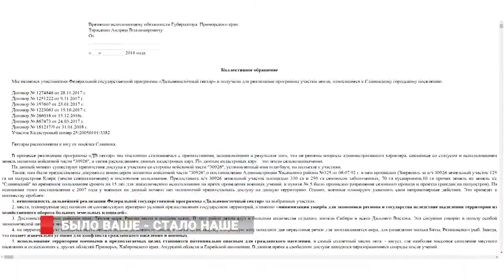Армия России отбирает у приморцев Дальневосточный гектар.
Несмотря на то, что у супругов Клименко есть все основания и, больше того, они обязаны осваивать дальневосточный гектар по закону, проблемы с допуском на эту землю продолжаются. За последние два месяца Светлана с мужем обнаружили, что как минимум 50 человек находятся примерно в той же ситуации.